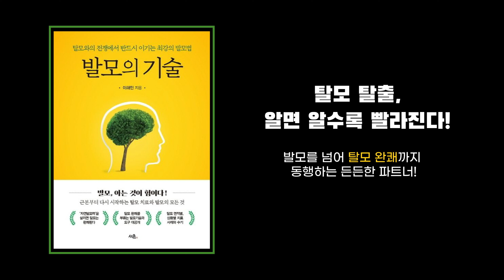[나는 SOLO] ※미방분※ 둘이 네 번이나 데이트했던 이유! 이거 보면 딱 답 나왕~